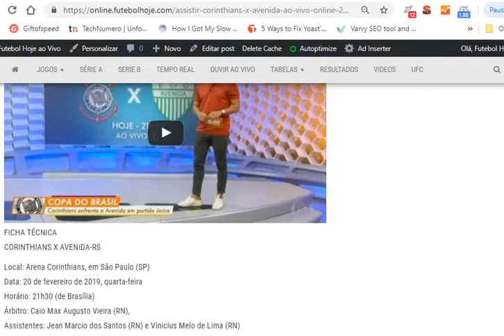Corinthians x Avenida ao vivo online 20/02/2019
Assistir Corinthians x Avenida ao vivo online 20/02/2019 – Copa do Brasil

Assistir  Corinthians x Avenida ao vivo online grátis  20/02/2019 – Copa do Brasil – Horário: 21:30h ( Brasília)

Jogo Corinthians x Avenida ao vivo – Transmissão: Globo SP e SporTV

ransmissão na TV: SporTV e Globo SP – Sabia? Seguir a nossa nova Página no Facebook é a maneira mais prática de assistir jogos online.

Confira também: Jogos de hoje na TV – Jogos da Copa do Brasil – Tabela

Placar ao vivo – Corinthians x Avenida

Links para assistir ao vivo estão no facebook – Acesse: Link 1

  Ouvir ao vivo – Ouvir + jogos

FICHA TÉCNICA
CORINTHIANS X AVENIDA-RS

Local: Arena Corinthians, em São Paulo (SP)
Data: 20 de fevereiro de 2019, quarta-feira
Horário: 21h30 (de Brasília)
Árbitro: Caio Max Augusto Vieira (RN),
Assistentes: Jean Marcio dos Santos (RN) e Vinicius Melo de Lima (RN)

CORINTHIANS: Cássio; Fagner, Manoel, Henrique e Danilo Avelar; Ralf; Pedrinho, Junior Urso, Sornoza e Clayson; Gustagol
Técnico: Fábio Carille

AVENIDA-RS: Fabiano Heves; Felipe Cordeiro, Claudinho, Yuri e Márcio; Carlinhos, Felipe e Jô; Welder, Flávio Torres e Tito.
Técnico: Fabiano Daitx